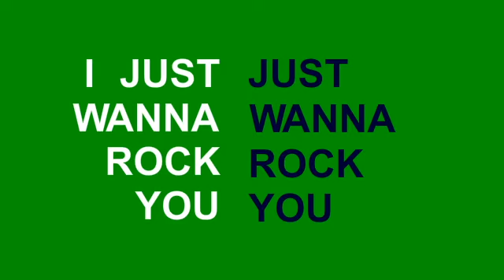Kinetic Type Gaines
This is my kinetic type attempt, using an excerpt from a song I've been listening to recently. It's the SOS Band's "Don't Stop the Music." I think it's a beautiful duet that we can all dance to.